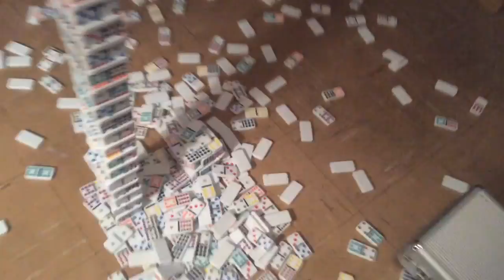Domino city 4.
This is a small domino city that consists of four domino towers, and is good.